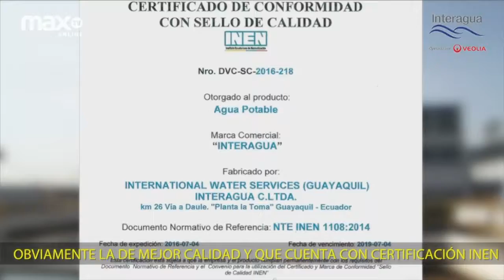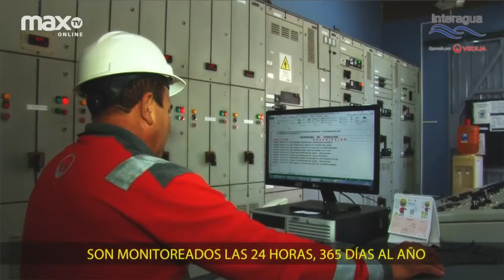"Factores Climáticos y sus efectos para la exportación" |ECUADOR DE EXPORTACION 16 ENE 2019